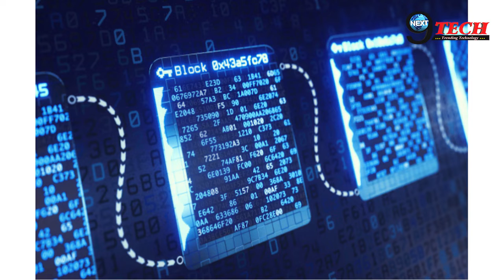Google ने उठाया बड़ा कदम, नहीं देख पाएंगे ये Contents | Google Took Big Step